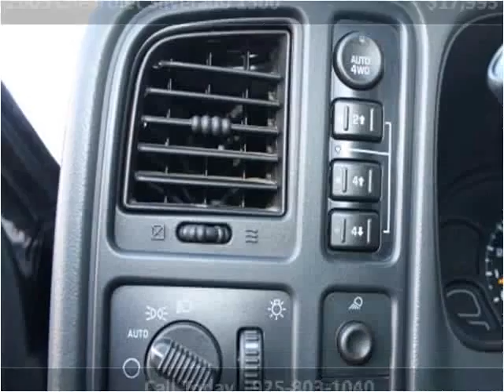2005 Chevrolet Silverado 1500 Used Cars Dublin CA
This 2005 Chevrolet Silverado 1500 is available from Moda Auto Lounge.